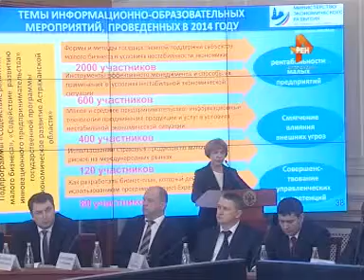Новые принципы привлечения инвестиций в регион16+